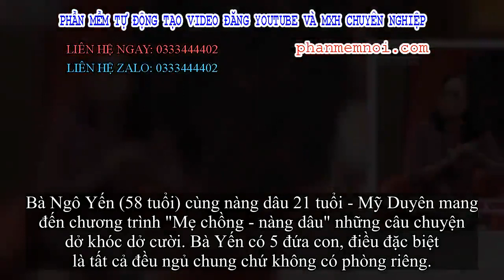✅ Chị gái đọc trộm tin nhắn của em trai cho mẹ nghe: 'Anh ơi, nước của em cứ chảy hoài' khiến tất cả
Đặt Mua  Qua ZALO 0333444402

✅Bà Ngô Yến (58 tuổi) cùng nàng dâu 21 tuổi - Mỹ Duyên mang đến chương trình "Mẹ chồng - nàng dâu" những câu chuyện dở khóc dở cười. Bà Yến có 5 đứa con, điều đặc biệt là tất cả đều ngủ chung chứ không có phòng riêng.

Mỹ Duyên đến nhà bạn trai sống thử một thời gian cũng phải theo nếp sinh hoạt này. Vì nằm chung một không gian nên đôi trẻ khó có thể gần gũi về mặt thể xác.
Thế nhưng, trong một lần cô gái về thăm mẹ đẻ, thấy con trai nhắn tin cả đêm không ngủ, bà Yến sinh nghi. Con gái bà đọc trộm tin nhắn của em trai cho mẹ nghe, nội dung trong đó khiến cả hai bất ngờ.
"Anh ơi, nước gì của em mà nó cứ chảy hoài" - chị gái đọc tin nhắn vội báo mẹ: "Hai đứa này chắc có gì rồi mẹ ơi!". Bà Yến gọi ngay con trai vào "chất vấn" vì nghi cặp đôi đã "ăn cơm trước kẻng".
"Trời ơi mẹ ơi, heo (biệt danh của Mỹ Duyên) nói nhớ con, nước mắt chảy hoài, mẹ đọc sao vậy", cậu con trai rối rít giải thích.
Cả nhà được một phen cười "bể bụng" vì sự cố có một không hai này.
Về làm dâu bà Yến, Mỹ Duyên được mẹ cưng chiều như con ruột. Cô nàng hiếm khi phải nấu ăn và thường xuyên được mẹ chồng cho ngủ nướng đến tận trưa.
Chị gái đọc trộm tin nhắn của em trai cho mẹ nghe: "Anh ơi, nước của em cứ chảy hoài" khiến cả nhà sửng sốt